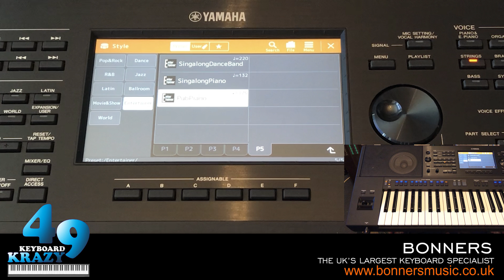Yamaha PSR-SX900 Keyboard - Entertainer Styles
Me showing you all the Styles that are in the Entertainer category on the Yamaha PSR-SX900 Keyboard.

Here are the Styles on this video:

0:31 DreamSchlager
4:00 FantasyFox
7:08 ApresSkiParty
10:19 PopRumba
12:51 SchlagerRock
15:49 AlpenSchlager
18:58 VolksDance
22:13 OktoberRockHit
25:03 VolksSchlager
27:57 SchlagerFox
31:14 YoungFox
34:22 YoungBallad
38:20 HelloShuffle
41:28 ModernSchlager
44:48 SchlagerPop
48:08 SchlagerBeat
51:05 SchlagerAlp
54:14 SchlagerRumba
57:02 Schlager6-8
1:00:23 SchlagerFever
1:03:15 AlpenBallad1
1:06:25 AlpenBallad2
1:10:15 PartyPolka
1:13:17 SchlagerPolka
1:15:54 SchlagerPalace
1:19:02 PolkaPop
1:21:37 SchlagerShuffle
1:24:17 SchlagerSamba
1:26:51 DiscoFox
1:29:48 DiscoFoxRock
1:33:03 GermanRock
1:35:39 SchlagerWaltz
1:38:13 MallorcaParty
1:41:02 MallorcaDisco
1:44:06 PartyArena
1:47:30 SoftSchlager
1:50:46 ApresSkiHit
1:53:58 SynthPopDuo
1:57:16 RumbaIsland
2:00:04 70sFrenchHit
2:03:01 SingalongDanceBand
2:05:29 SingalongPiano
2:07:54 PubPiano